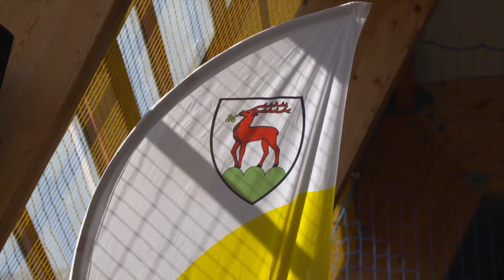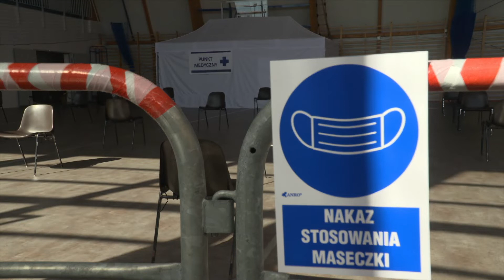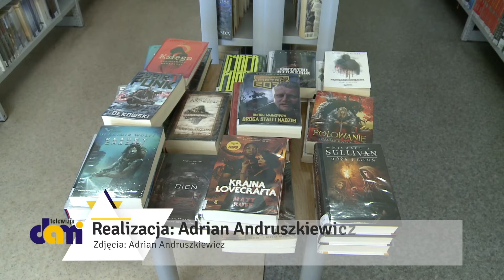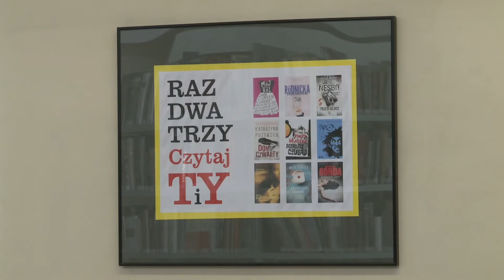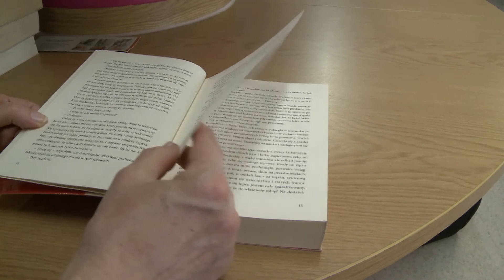11.05.2021 r. Serwis Informacyjny TV Dami Jelenia Góra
1. Od jutra rozpoczną się szczepienia w „Mechaniku”
2. Kolejna platforma w Szklarskiej Porębie prawie gotowa
3. Przed nami kiermasz książek